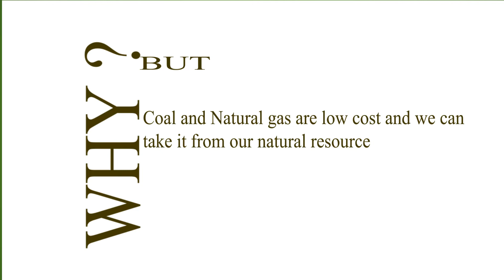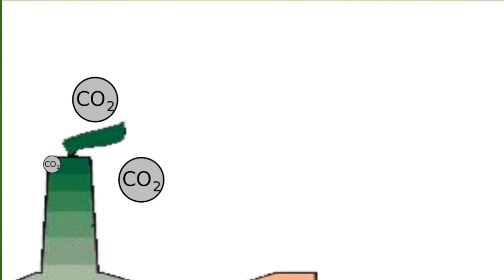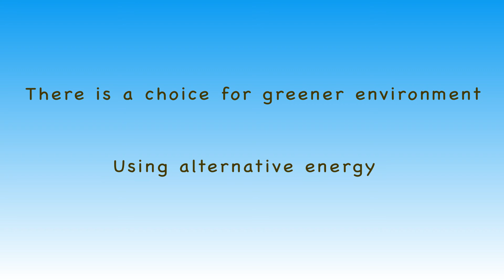Alternative Energy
Greenergy Association
1. Ang Wee Hong
2. Foong Chui Yee
3. Yap Pei Fong

Currently Malaysia uses fuel for electric generator are harmful to the environment, thus this campaign is to encourage people use alternative energy.